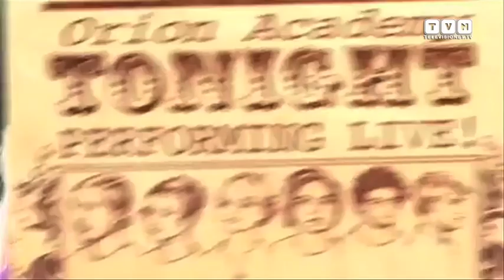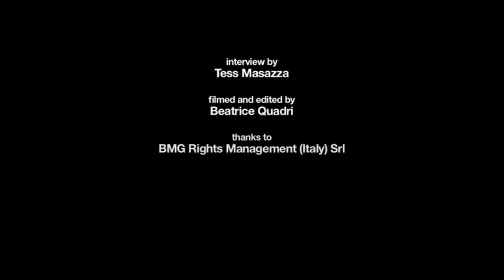The Asteroids Galaxy Tour - There's something pop in the state of Denmark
Gorgeous, down to earth and ironic, Mette Lindberg is the voice of The Asteroids Galaxy Tour, pop band that was born in 2007 in Copenhagen and characterized by a musical style somehow old fashioned, full of "pop-alternative" and dance suggestions.
In Milan to promoter the band's latest album "Out of Frequency", Mette relives the most important steps of her career, starting from her earlier studio works with producer Lars Iversen,  writer and producer of Asteroids, to the life-changing collaboration with Heineken for the popoular tv advertisement featuring the track "Golden Age". The singer talks about her passion for cinema, her relationship with the other band members, saying that the live dimension is the one they are most at ease with. All this while waiting for their Italian tour: April 25th at Milan's Magazzini generali, April 26th at Bologna's Locomotiv, and on April 27th at rome's Circolo degli Artisti.